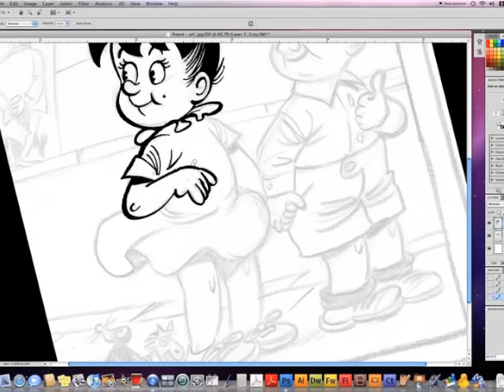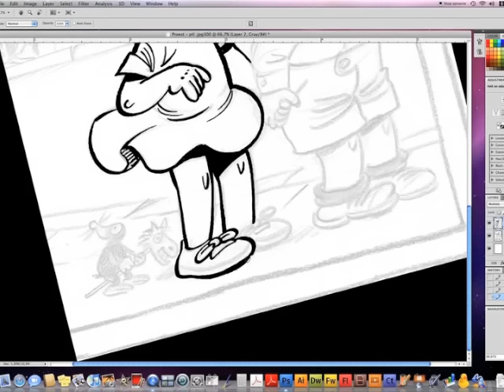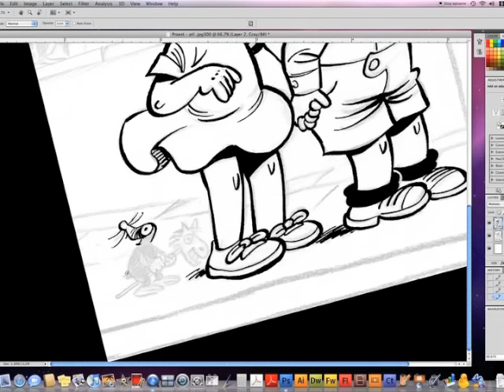DIGITAL INKING - by Jos Vanspauwen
Drawing from the comic book Mieleke, Melleke, Mol. Sketching by Comic Book Artist Dirk Stallaert and Urbanus. Digital inking by Jos Vanspauwen - Wacom tablet intuos 3 - A3 format.